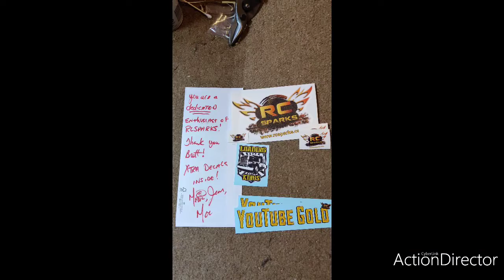Mail call!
My prize from winning The Tank RC trivia show last month, thanks a lot Medic!!!